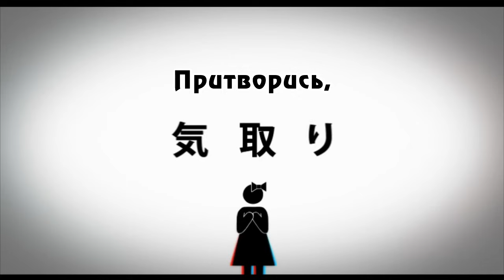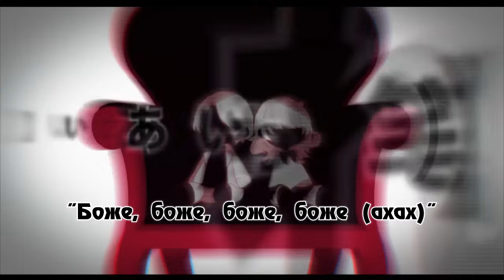Kagamine Rin & Len - Sincerity Nature: Drastic Measures of Ignorance (rus sub)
Примечание:
В названии использовано слово "カマトト" - "kamatoto", которое означает девушку, притворяющуюся милой-наивной-невинной, в общем, всю из себя няшу. Можно предположить, что эта самая девушка в песне встречается с парнем-знаменитостью и тоже считает себя из-за этого звездой.
Если вы каким-то образом ещё не оценили другую песню Suzumu на ту же тему, переходите по ссылке